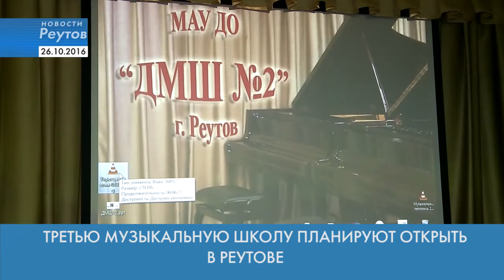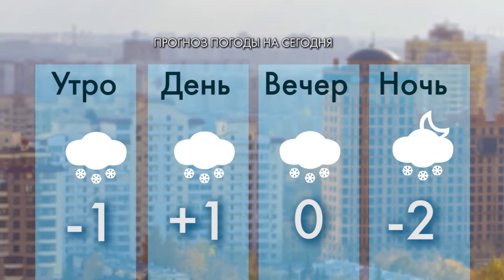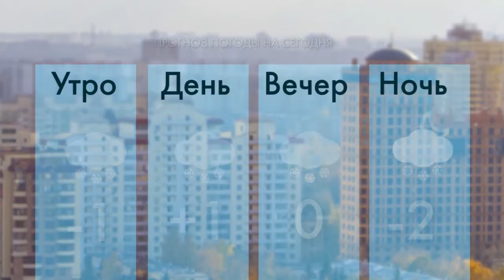Новости Реутова 26.10.2016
РЕУТОВСКИЙ АВТОБУС №142 ИЗМЕНИЛ МАРШРУТ ДВИЖЕНИЯ

ТРЕТЬЮ МУЗЫКАЛЬНУЮ ШКОЛУ ПЛАНИРУЮТ ОТКРЫТЬ В РЕУТОВЕ

ИНОГОРОДНИЕ ВРАЧИ, РАБОТАЮЩИЕ В РЕУТОВЕ, ПОЛУЧАТ КОМПЕНСАЦИЮ ЗА АРЕНДУЕМОЕ ЖИЛЬЕ

В МКДЦ ПРОШЁЛ ЗАКЛЮЧИТЕЛЬНЫЙ КОНЦЕРТ ФЕСТИВАЛЯ «ЮНЫЕ ТАЛАНТЫ МОСКОВИИ»